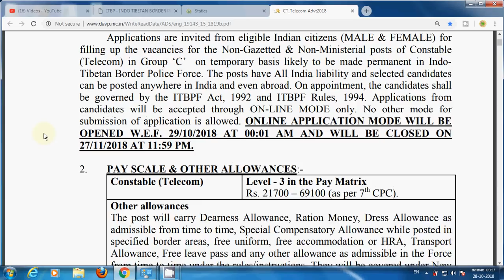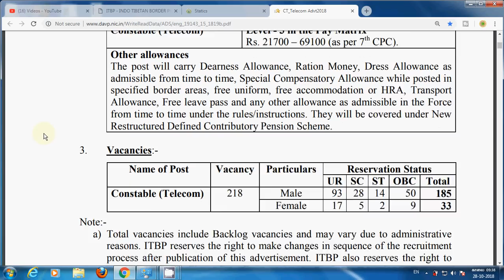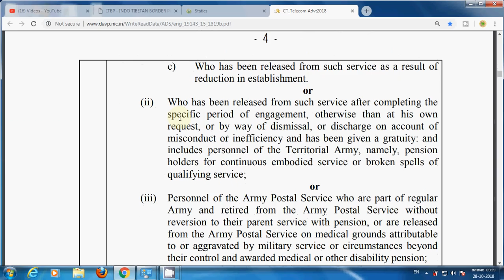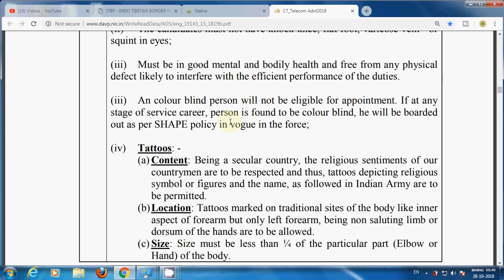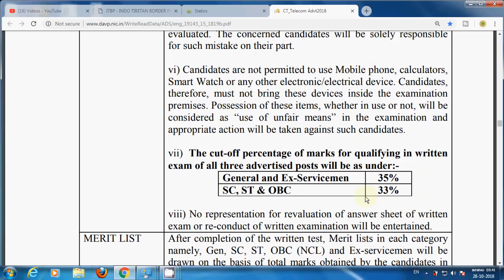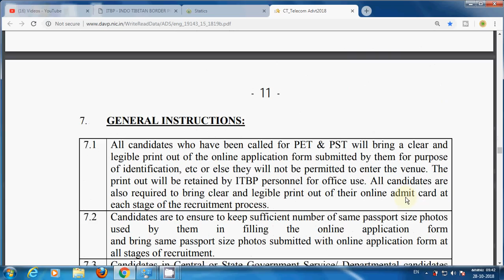வந்தாச்சு அடுத்த போலீஸ் வேலை //பத்தாம் வகுப்பு முடித்தவர்கள் விண்ணப்பிக்கலாம்